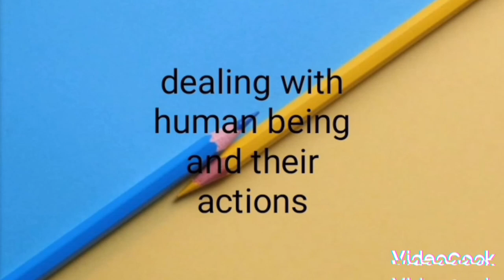what is a novel??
Novel in a literature.